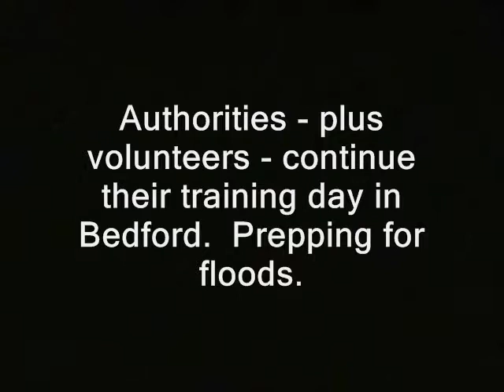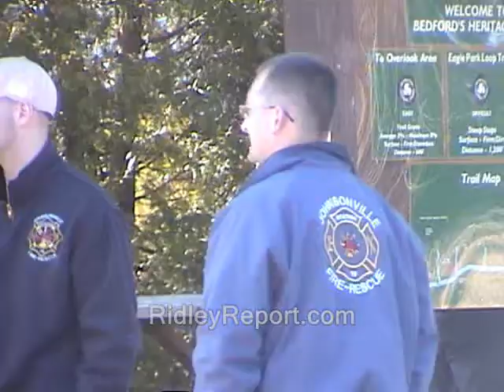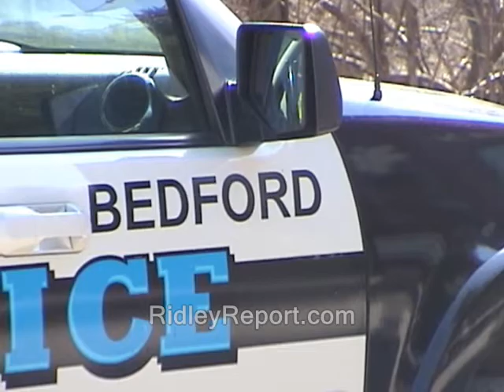NH: Rescue nonprofit struggles to stay on govt radar. Wish everyone had that problem.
' Authorities - plus volunteers - continue their training day in Bedford.  Prepping for floods '

rescues rescuing fires floods nonprofits firemen firefighters busybodies free state project new hampshire julian assange, politics republicans democrats authoritarians. activism libertarians
cops, police libertarianism voluntaryism voluntaryists edward snowden, ron paul, rand paul government, anarchism anarchists , feds nh freedom liberation successful resistance movements. dave ridley report ridleyreport indie reporters journalists journalism k9 canine search and rescue teams ben swann full disclosure creative commons license hunter s. thompson video free to use videographers. first amendment free speech freedom of the press media atlas shrugged disasters hailstorms hurricanes katrina galt's gulch in real life officers bedford merrimack government services river federal reserve  public domain footage
rescues, teams, floods, disaster, nonprofits, canine, units, firement, firefighters, new hampshire, rivers, dogs
gonzo journalism bennie hill benny.